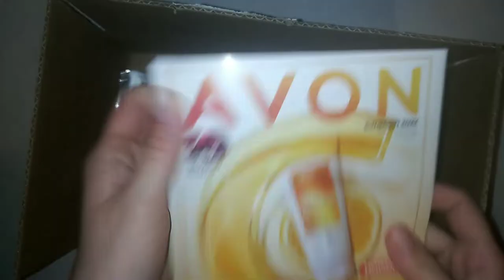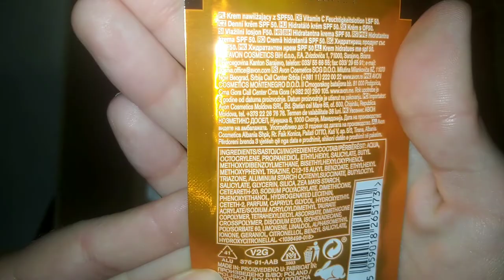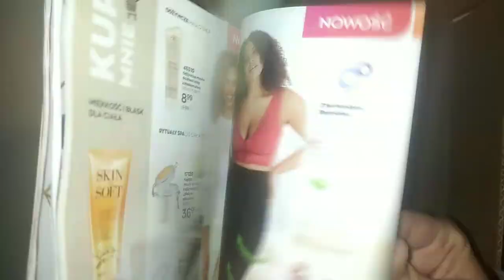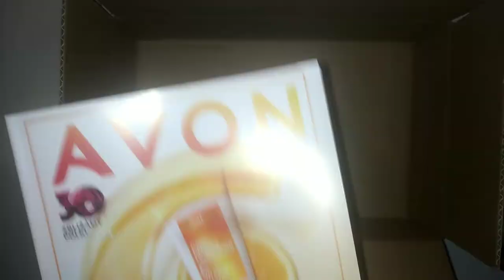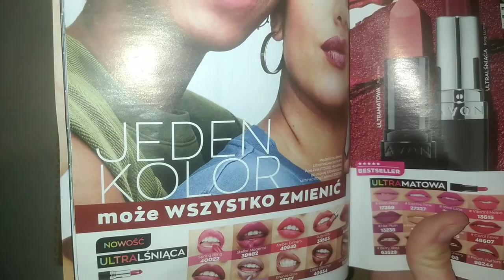Unboxing: zamówienie z katalogu 3/2022 Avon i przepiękne nowe szminki 😍😍😍💄💄